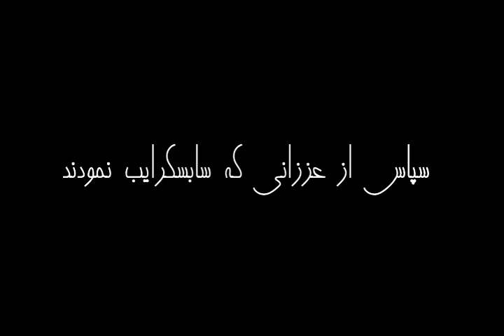بلوغ، اثر اُشو - قسمت دوم (2/5)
کتاب صوتی بلوغ
نویسنده: اُشو
ناشر: فردوس
مترجم: مرجان فرجی
گوینده: هانیه معینی
قسمت دوم